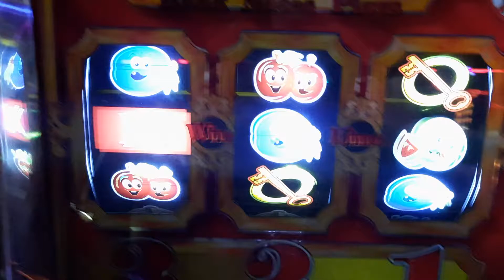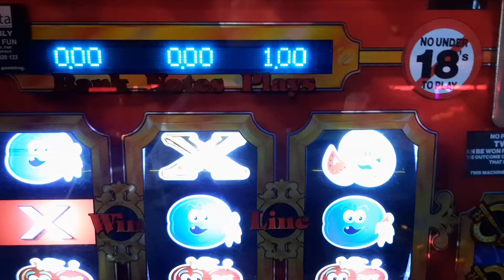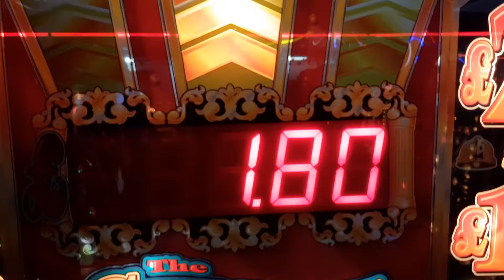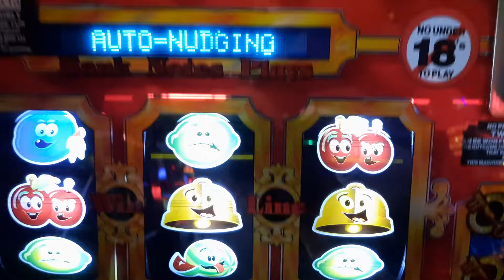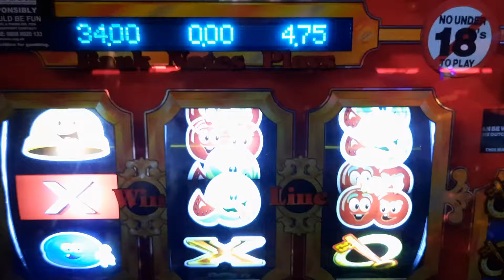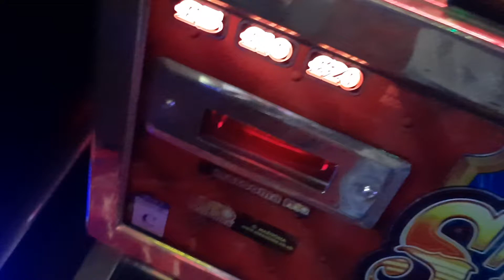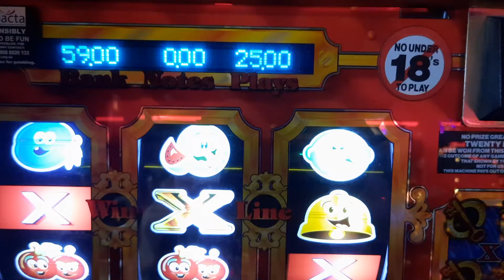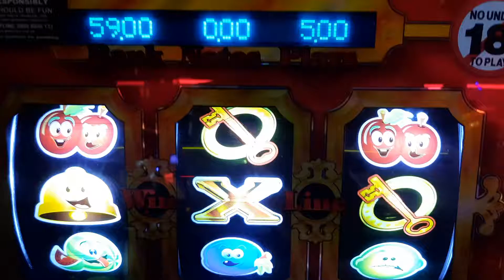Crazy Fruits £25 With 2 Features